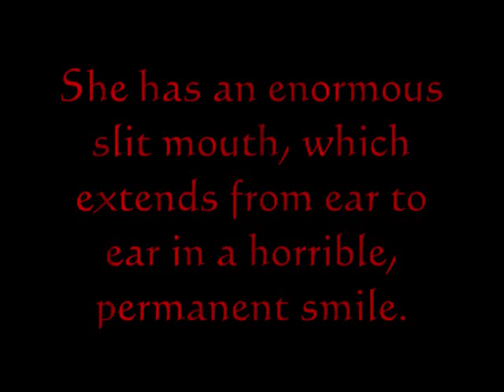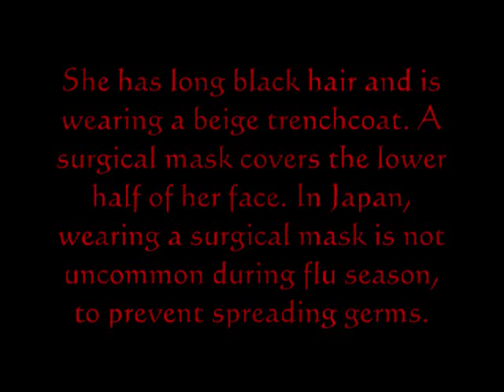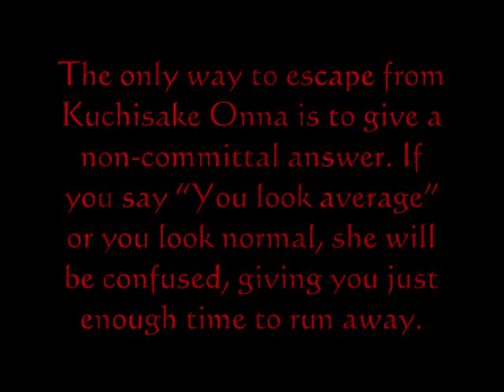Japanese Urban Legend: Slit Mouth Woman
This is an urban ledgend. I would not like to see her. The link to this page is
I did not make up this story. It is not my story either.